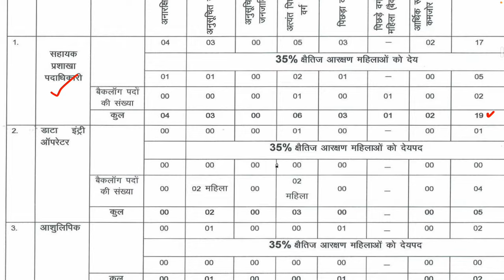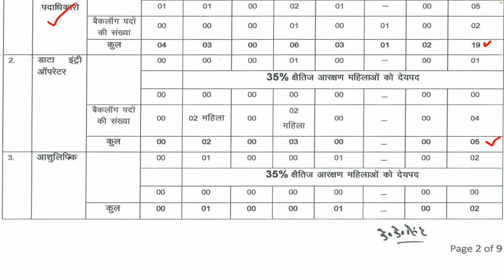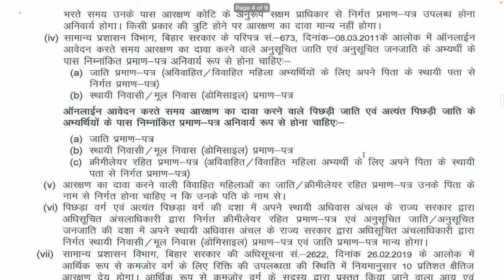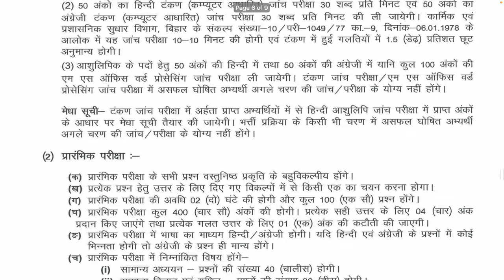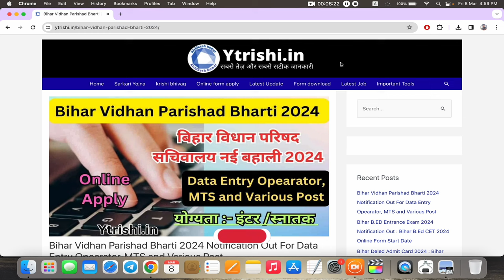Bihar vidhan parishad Vacancy 2024 | Bihar vidhan parishad New bharti 2024,Vidhan parishad DEO,steno